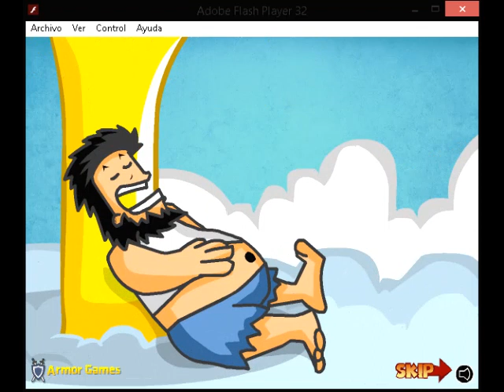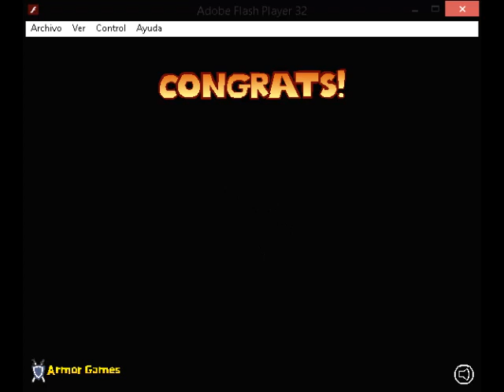Hobo 7 Heaven.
Flash Games.
Final Hobo Games.